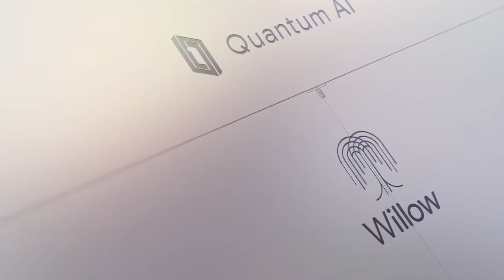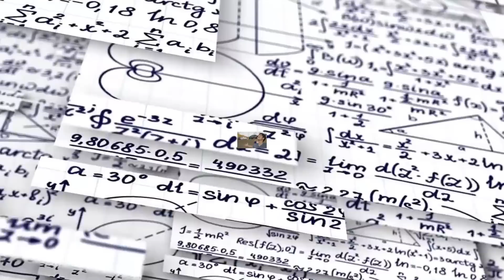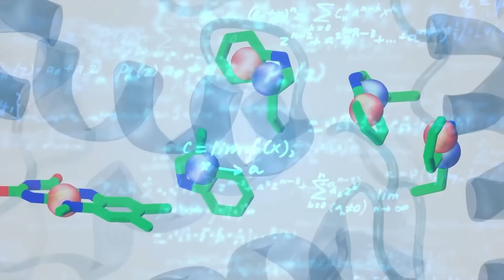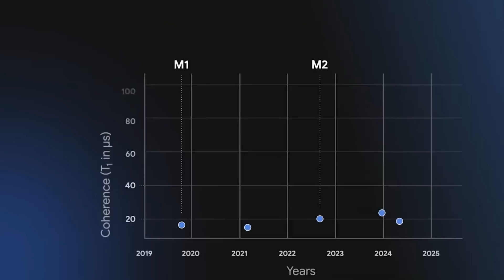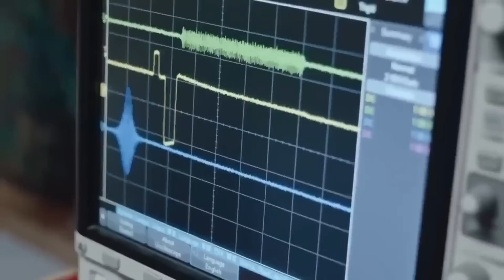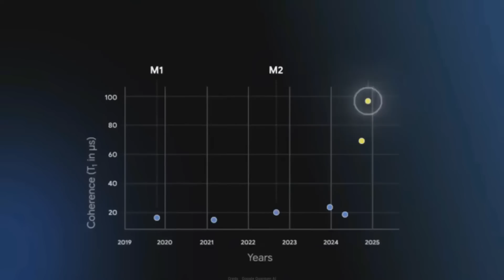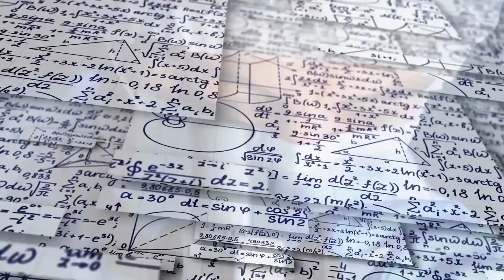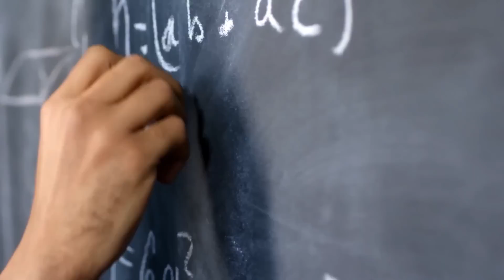Expert Reacts After Google Willow Quantum Chip Detects Signs of a Simulated Universe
If you’re fascinated by the intersection of science, technology, and philosophy—and you’re ready to question the very fabric of reality—this video is for you. Don’t miss out on the latest revelations that are reshaping our understanding of the cosmos.